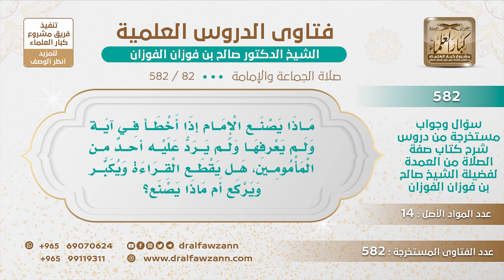[82 -582] إذا استغلق على الإمام القراءة ولم يفتح عليه المأمومون، هل يقطع القراءة ويكبر للركوع؟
-"السؤال: ماذا يصنع الإمام إذا أخطأ في آية ولم يعرفها ولم يرد عليه أحدٌ من المأمومين، هل يقطع القراءة ويكبر ويركع أم ماذا يصنع؟
الجَوَابُ: نعم إذا ركع لا بأس، واذا قرأ ما بعدها إذا واصل القراءة وقرأ ما بعدها فلا بأس أيضًا.
للاشتراك في قناة الشيخ صالح الفوزان
سؤال وجواب من شرح صفة الصلاة ( 582 ) مقطع

للاستفسار والإقتراحات والدعم
رئيس الفريق
لمشروع كبار العلماء